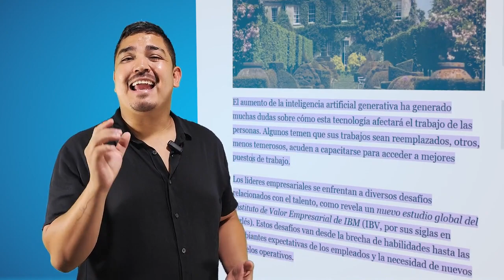Combo Inteligencia artificial para empresas o negocios ¿Funciona? Es Bueno? Conexo Digital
✅ Accede Combo Inteligencia artificial para empresas o negocios

La inteligencia artificial llegó para ayudarte a mejorar tus ventas, ahorrarte tiempo y dolores de cabeza desde la generación de contenido hasta tomar decisiones estratégicas para crecer tu negocio.

SI COMO EMPRESARIO O EMPRENDEDOR…

TE SIENTES IDENTIFICADO CON AL MENOS 1 DE ESTOS OBSTÁCULOS O PROBLEMAS, ENTONCES ESTO ES PARA TI.

Eres creador de contenido o dueño de negocios que valora su tiempo y que quiere resultados efectivos en corto tiempo.

Tienes un negocio online, físico, vendes bienes o servicios y no tienes resultados.

Necesitas aprender habilidades valiosas que te permitirán utilizar la Inteligencia Artificial de una manera efectiva para obtener resultados en tiempo récord.